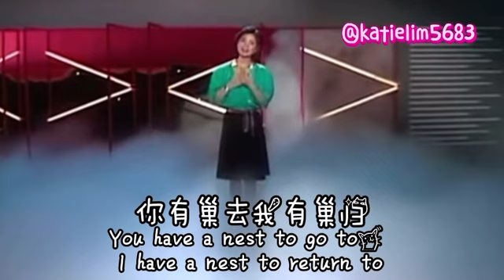邓丽君 《情人不要哭》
lyric：

情人请你不要流泪
我也一样心儿碎
你有巢去我有巢归
我俩怎能永相随

情人请你不要伤悲
让我们含笑分别
让那过去甜蜜往事
留下美好的回味

不是爱情不够深
只是我俩没缘份
但愿来世来生
有情人永远不离分

纵然往事像那流水
一去了永不回
多少欢笑多少伤悲
总是值得我回味

每当晚风轻轻地吹
往事常在心徘徊
一段回忆一滴泪水
相爱不能永相随
不是爱情不够深
只是我俩没缘份
但愿来世来生